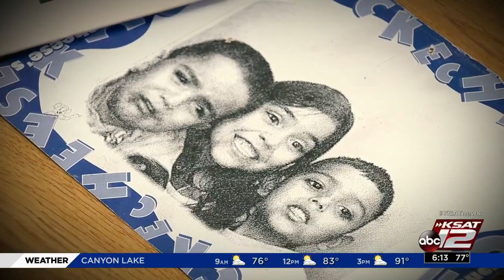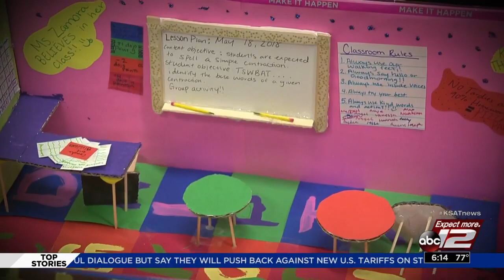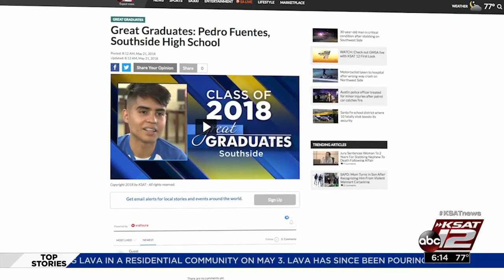Great Graduates: Kollette Zamora, Harlandale High School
Kollette Zamora is graduating 10th in her class at Harlandale High School despite some odds she faced.